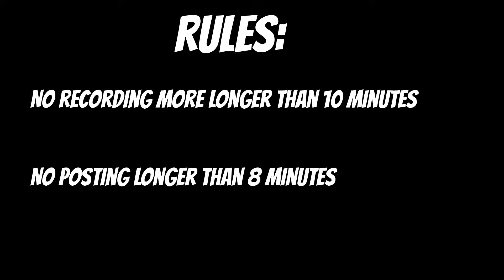Out There Episode 5: Pregnancy Asked and Answered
Out There a quick show about the big thoughts i have about little things.